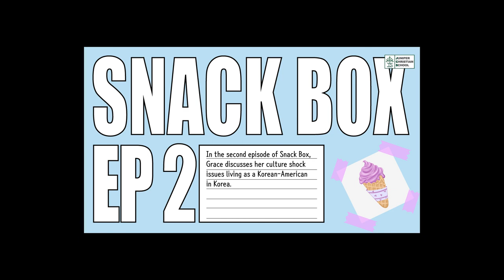[STUDENT LIFE] JUNIPER CHRISTIAN SCHOOL Podcast: SNACK BOX EP2 [with Grace Cho]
'JCS Podcast Club'은 매주 금요일 주니퍼크리스천스쿨 방과후프로그램을 통해 재학생들과 함께 진행하고 있습니다.

JCS Podcast Club의 SNACK BOX 에피소드는 '인터뷰 형식'으로 JCS 학생과 재미있는 주제들을 함께 나눕니다.

JCS Grace Cho 학생과 함께 나눈 이야기! 한국계 미국인으로써 한국 생활 경험 이야기를 나눈 재미있는 스토리!

/// DESCRIPTIONS ///
In the second Episode of SNACK BOX, one of JCS Podcast Clubs, Grace Cho discusses her culture shock issues living as a Korean-American in South Korea. Cheer up Grace!

MB018LKF95MAJGN